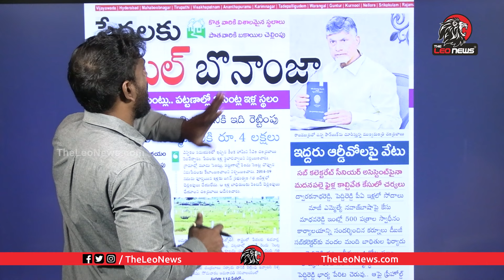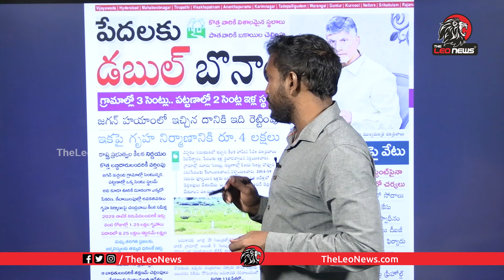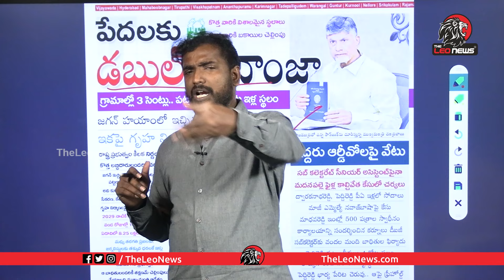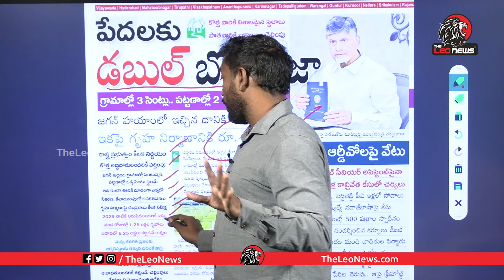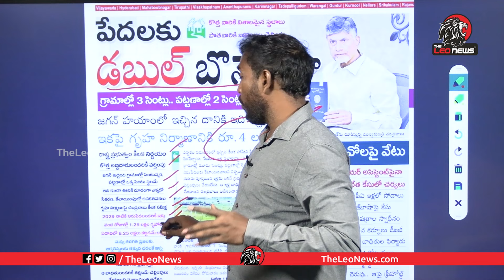సీఎం చంద్రబాబు బంపర్ ఆఫర్..! Analyst Sudhakar On Cm Chandrababu Pakka Houses | Ys Jagan | Leo News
Leo Politics

Leo Health

Leo Entertainment

Leo Devotional